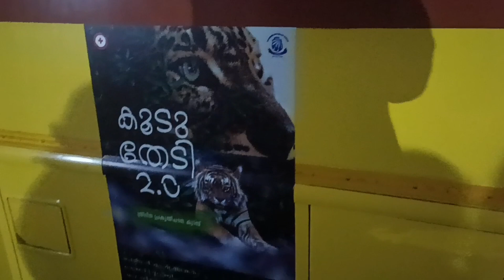എന്നെ ഒന്ന് ഗൾഫിൽ കൊണ്ട് പോകുമോ😜❤️ Afull day in my life with mikku